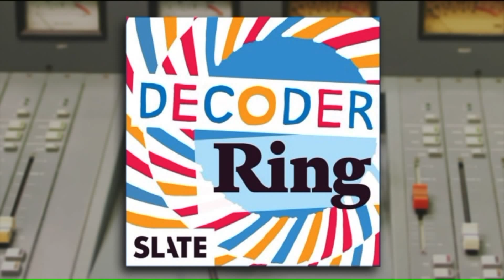What you need to know if you want to start a podcast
This is the guy people turn to when they want to start a podcast. Eric Nuzum has helped launch over 130 podcasts and he stopped by the Fox 8 studio to share some practical tips for anyone thinking of entering this growing form of entertainment. Eric has a brand new book 'Make Noise: A Creator's Guide To Podcasting'.